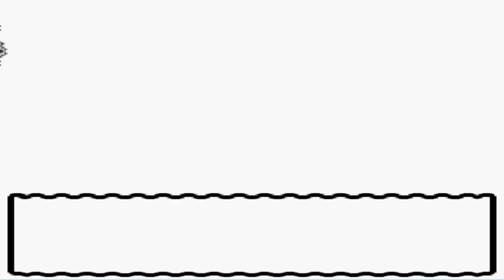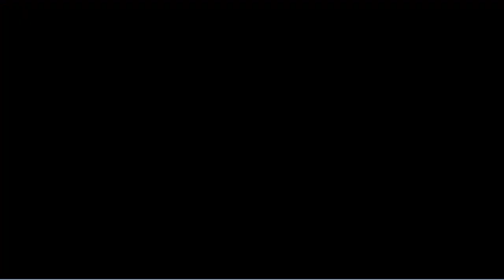Pokémon Kristall [DE] [4/68] Knofensa-Turm